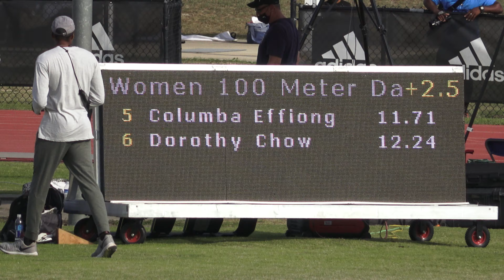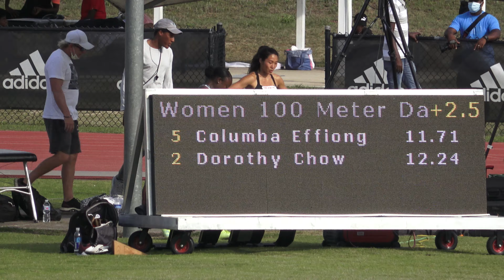Womens 100m Prelim 3 Pure Athletics Sprint Elite Meet 2021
1  Gina Luckenkemper Pure Athletics 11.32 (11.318) +2.5 m/s q
2  Srabani Nanda MVP Track & Field Club 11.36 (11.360) +2.5 m/s q
3  Khalifa St. Fort Pure Athletics 11.44 +2.5 m/s q
4  Avery Lewis RunUXpress 11.52 +2.5 m/s q
5  Columba Effiong IMG Elite 11.71 +2.5 m/s q
6  Dorothy Chow Unattached 12.24 +2.5 m/s